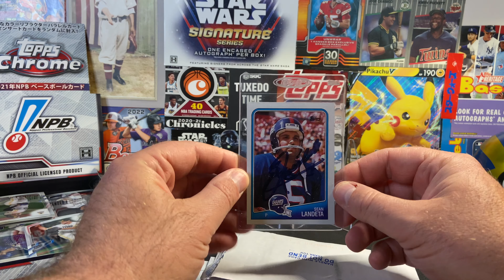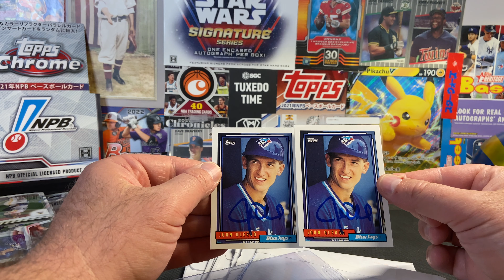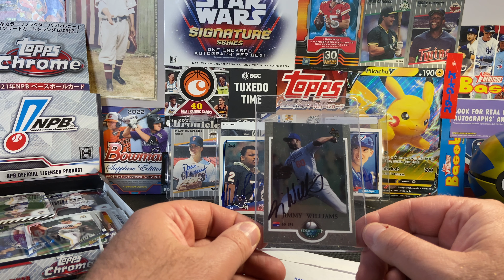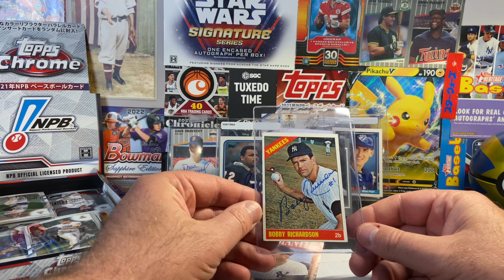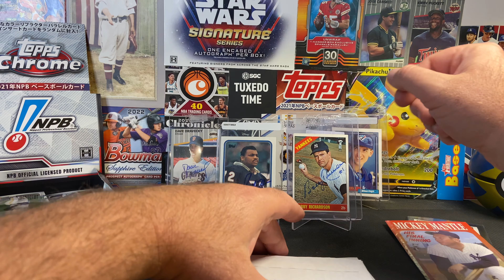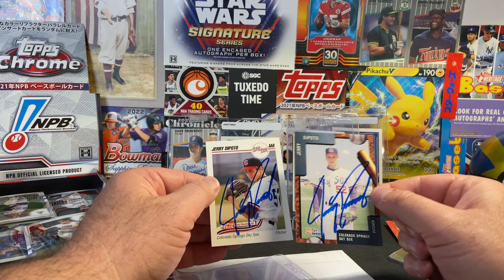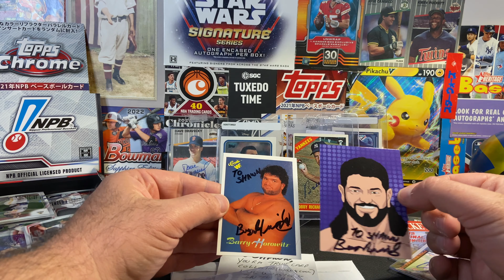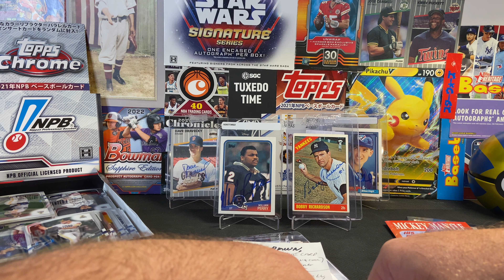Autographs Through the Mail - Madness #3 - Baseball, Vintage, Football, Basketball, & Wrestling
My third TTM video is my most diverse yet.  Baseball, basketball, football and wrestling are all representative.  I did get a return from a Yankee great.  Plus he included a nice note!